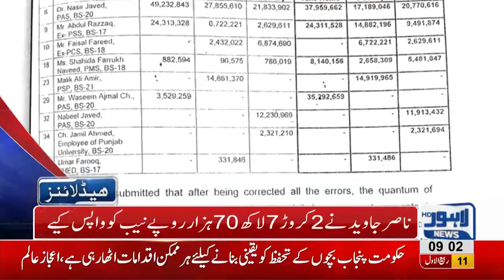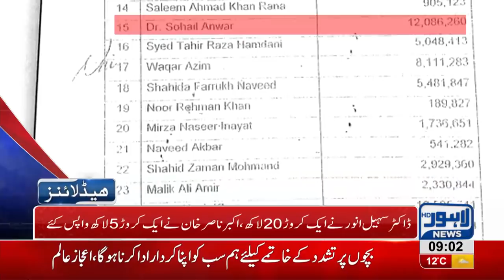09 AM Headlines Lahore News HD – 20th November 2018